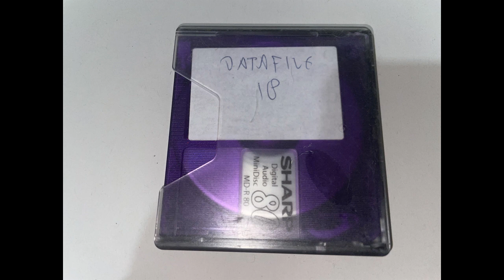Jayfive - Datafile 18 - 2000s Speedcore/Hardcore Techno Mix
80 minute mix of pure speedcore mostly from the mid 00s recorded in late 2004. This one's a beast.

Micron - The Jackal (Deathchant)
Doormouse - Skelechairs (Addict)
Clinical - Dont Call Me A Liar (Pylon Promotions)
Speedfreak - Body Rock (CSR)
Sh*tspitter - God Wont Save You (Crapshoot)
Ron D Core - Last Night I Killed A Superstar DJ (Epileptik)
Goetia & Venom - Embolisma (Roff Kore)
Fracture 4 - Sound Of Sixteen (Man@Arms)
Liza n Eliaz - Torn Lace Microspace (Provision)
Bazooka - Break It Down Suicidal (Speedcore)
Eplison - Resident Evil (Bloody Fist)
Psykotropp - Rage Potentielle (Brood)
Sunjammer - Back In The Days (Hardcore Crossbreed)
Al Core - No Panic (Karnage)
Traffik - Surrender (B*tch)
Dr Klaw - Strike Back (Strike)
Drokz - Witness Furious Speed (Analphabetik)
Xylocaine - S**t Stir (Killout)
DJ Tron - F**k That Happy S**t (Brutal Chud)
Bass Force One - We Know (Praxis)
Amiga Shock Force - Mass Appeal Madness (Fischkopf)
Bonehead - The Kankahelejah Returns (Special Forces)
DJ Freak - Rave Signal (Boneheddz)
Total Output - Absolute (Sensory Violation)

Any artists with any objections to their work appearing here please get in touch and I'll take the video down.